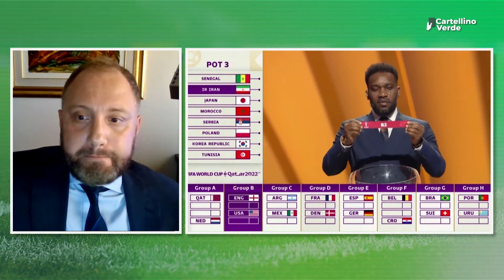CARTELLINO VERDE: 30 Agosto 2022 - ZOCCALI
Programma curato e condotto da Riccardo Borgia ed in collaborazione con Olympialex. Un format d'approfondimento su temi legati allo sport e alla sua giurisprudenza, con un occhio ai principali fatti d'attualità sportiva.